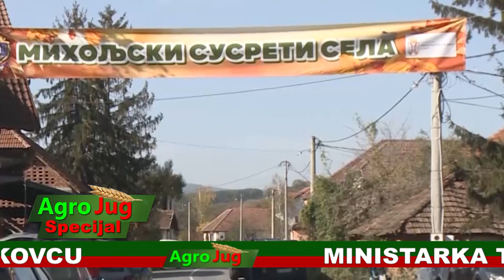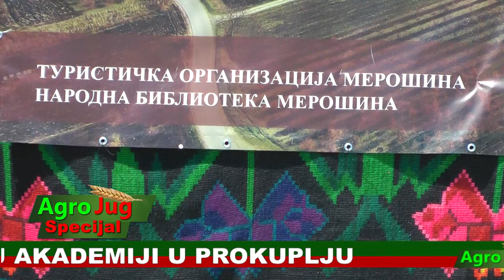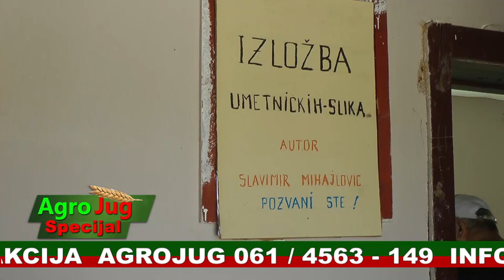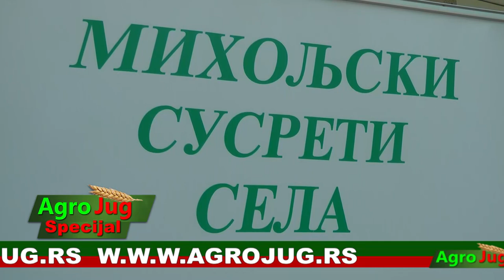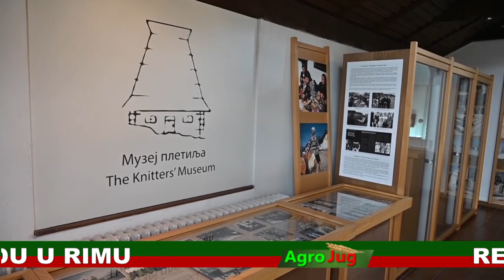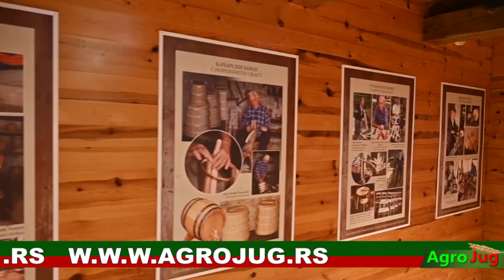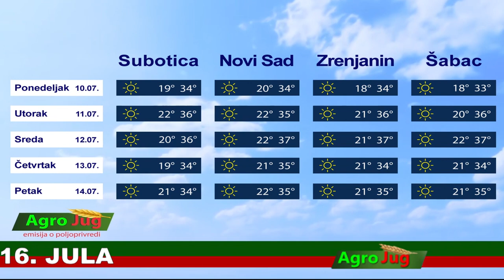Emisija o poljoprivredi : : AgroJug specijal:: Poljoprivreda 2023 : : : 1612: : : 9-7-2023